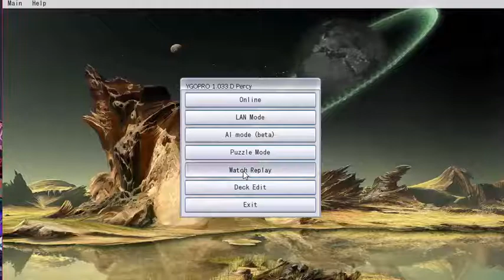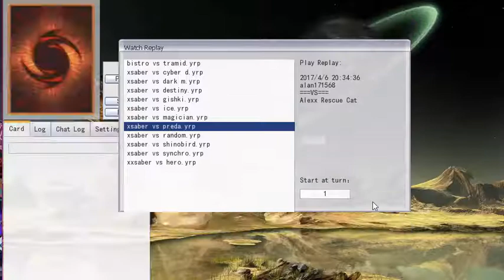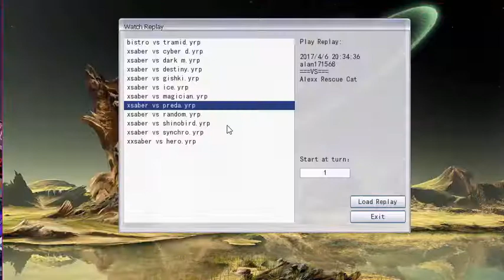YUGIOH!!! X-SABER DECK PROFILE WITH RESCUE CAT!!!THE RAGE QUIT DECK!!!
Testing the x-saber deck with rescue cat and brionac errata.

As you could see, people were disconnected before the duel ended
If you want more deck profile
Song: Break the Targets REMIX Super Smash Bros Melee